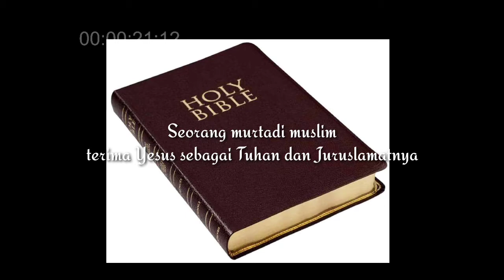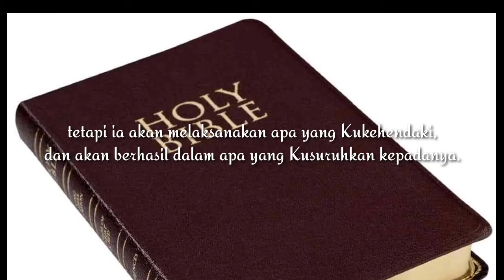KOMANDAN NEGARA ISLAM INDONESIA BERTOBAT Terima Yesus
Kesaksian Komandan NII Terima Yesus Sebagai Tuhan dan Juruselamat

Pdt Saifuddin Ibrahim
Dukungan Gereja Murtadin Indonesia dapat dilakukan melalui rekening
BCA a/n : Abraham Ben Moses
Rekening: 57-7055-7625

Penggenapan demi penggenapan Firman Tuhan terjadi setiap saat di seentero muka bumi.
Bermula pemberian Alkitab dari seorang hamba Tuhan. Kemudian Alkitab atau Firman itu bekerja tanpa sepengetahuan si pemberi. Dan terjadilah kesaksian yang luar biasa ini. Seorang murtadi muslim terima Yesus sebagai Tuhan dan Juruselamatnya. Seorang mantan panglima Negara Islam Indonesia bertobat menjadi penginjil pada kaumnya. Kesaksiannya diabadikan oleh seorang murtadin hambah Tuhan besar dihormati dan diurapi: Pdt Saifuddin Ibrahim sang pionir Gereja Murtadin Indonesia.

Penggenapan kesaksian ini dalam Alkitab:
¹Kejadian 1 : 3a
Berfirmanlah Allah: "Jadilah terang." Lalu terang itu jadi.
²Kejadian 1 : 26a & 27a
Berfirmanlah Allah: "Baiklah Kita menjadikan manusia menurut gambar dan rupa Kita,"
Maka Allah menciptakan manusia itu menurut gambar-Nya,
³Yesaya 55 : 11
demikianlah firman-Ku yang keluar dari mulut-Ku: ia tidak akan kembali kepada-Ku dengan sia-sia, tetapi ia akan melaksanakan apa yang Kukehendaki, dan akan berhasil dalam apa yang Kusuruhkan kepadanya.

Saudara-saudaraku umat Kristen sekalian: ucapkan atau Firmankan dan lakukan apa yang baik, mereka akan bekerja mendatangkan kebaikan dan nama Tuhan dipermuliakan.

Tuhan Yesus memberkati senantiasa. Amin